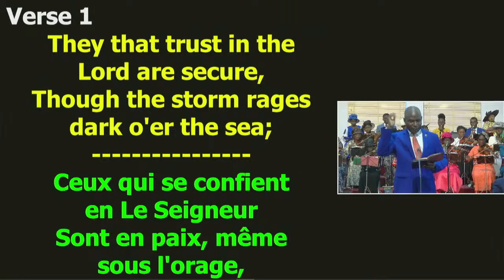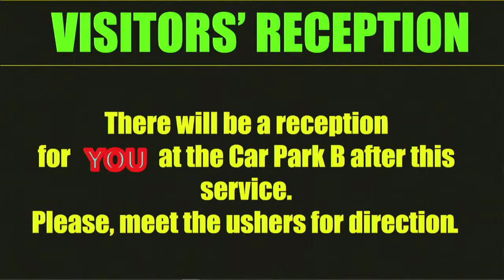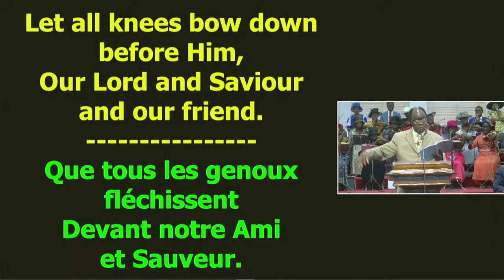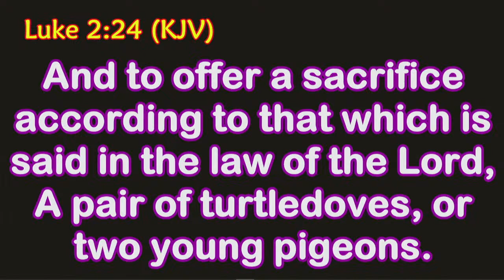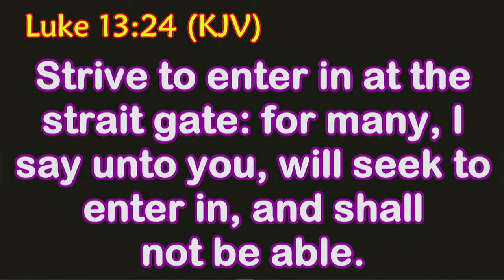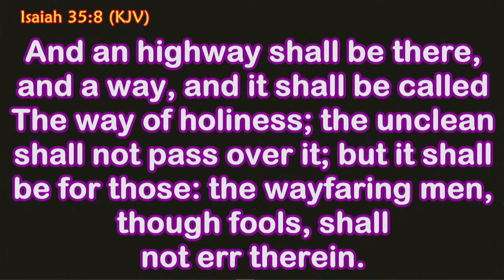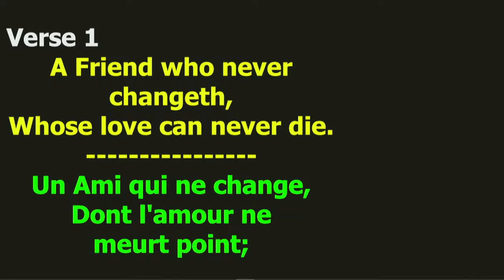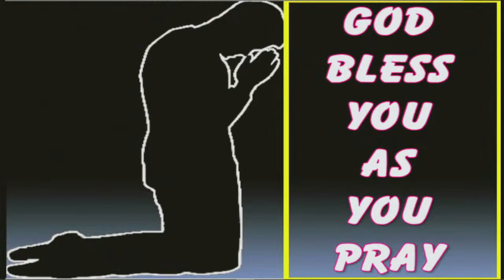Devotional Service. 07 - 04 - 2024 Apostolic Faith WECA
TIMESTAMP
0:00          Intro
2:57          Wonderful (TAB 5) - Orchestra
6:41          Great is the Lord (EA) - Choir
10:44        I wouldn’t take nothing for my journey now - Male Quintet
14:08        Congregational Songs - 509, 426
22:48        Opening Prayer
23:47        Announcement
33:45        Child Dedication of Bro. Princewill & Sis. Joy Moh
46:55        Testimony from Father
48:35        Great is Thy faithfulness (TAB 232) - Solo
54:57        Sermon: Strive to enter in at the strait gate - Bro.  Okpo Johnson
1:17:43     Closing Song: 566 & Prayer